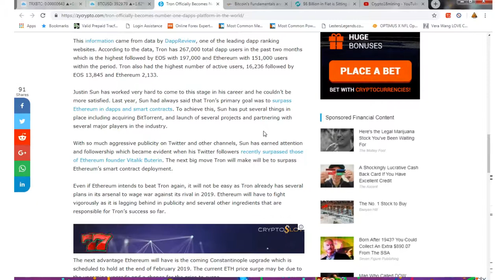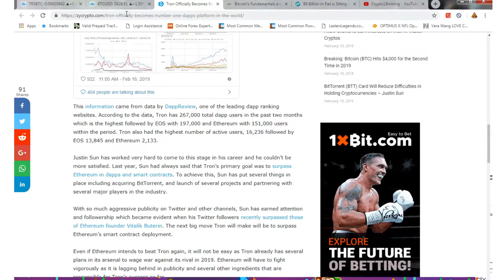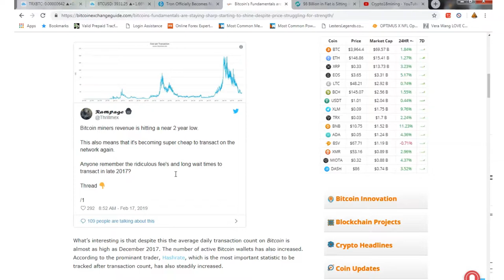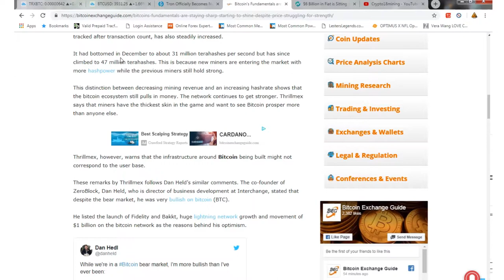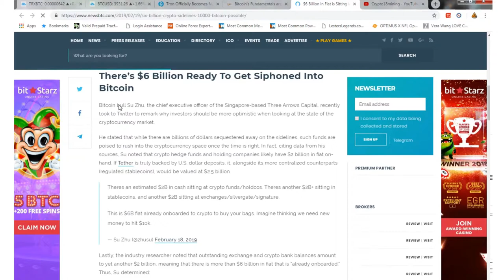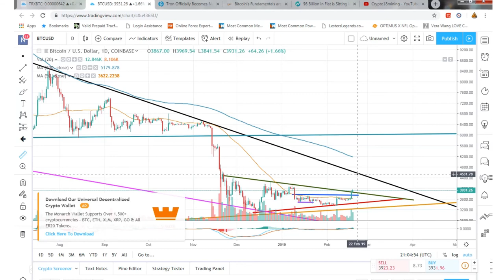Tron #1 in dapps and Bitcoin headed to $4,500?